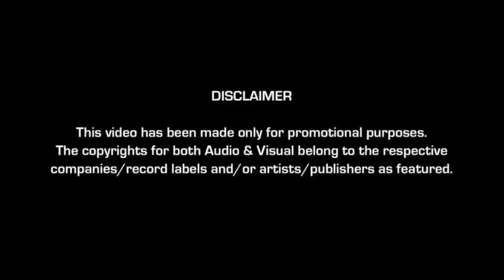Unexpected Songzz|Friendzz ki vines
"Friendzz Ki Vines"

"Presents"

"Unexpected Songzz"

This is d story about the peoples who don't respect thier linguistic songzz.. itz nothing harm to listen it.. so never disrespect your culture... 😚 but watch it till the end...